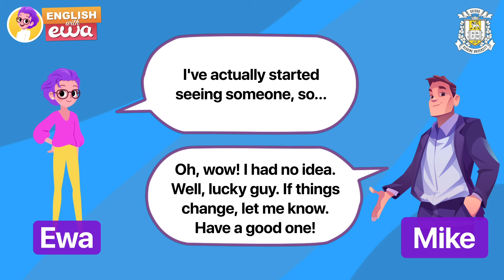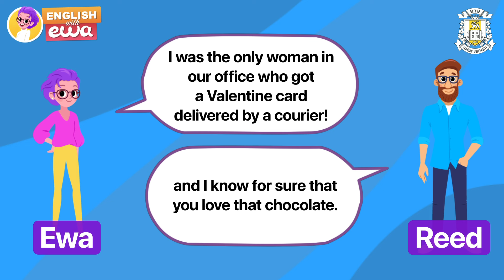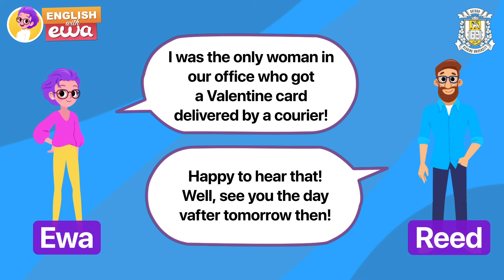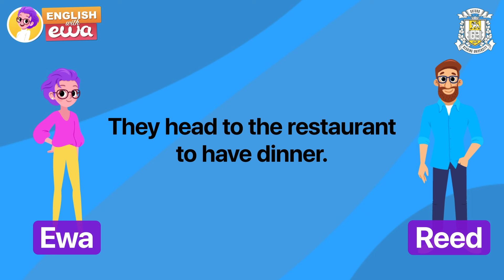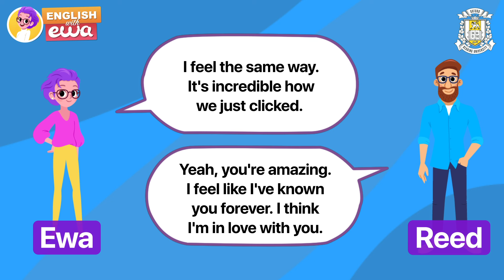🗣️Improve your English with Simple Dialogues for Beginners 🎧 St. Valentine's Day Phrases 🍫💐💋👩‍❤️‍💋‍👨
This English dialogue for beginners will teach you how to say no to a date, how to ask out and say yes to a date, how to arrange a date, pay compliments, talk about how you feel about each other🗣️

🔥Get 9 MONTHS in the EWA app FOR FREE! You'll get more dialogues and audiobooks with word translations, transcriptions, and crystal-clear pronunciations. 📚✨ You can create personalized lists of unfamiliar words and boost your vocabulary using the Pimsleur memorization method. 🚀 Learn English and have fun

______CONTENTS_______
0:00 - Dialogue 1: Saying no to a date
1:59 - Dialogue 2: Asking out and saying yes
2:11 - Dialogue 3: On a date
4:30 - Dialogue 4: After the date
5:04 - More English dialogues

Improve your English skills and engage in everyday conversations by tuning in to this real-life scenario. 🌍 This dialogue practice is designed to help you navigate common situations in life.

Listen to Real English conversations and audiobooks by Oxford Reading University and practice speaking English right now!